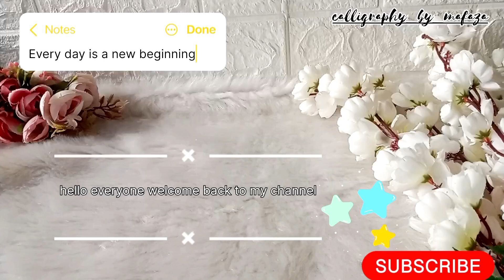mini shopping haul🥰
do support 🥰